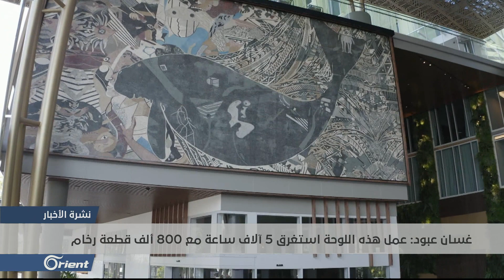ما قصة لوحة الفسيفساء التي ظهرت خلال افتتاح فندق "بيلي" في إستراليا؟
خلالَ حفلِ افتتاح ِ رجل الأعمالِ السوري غسان عبود، مالكُ مجموعة غسان عبود التجارية في مدينة كيرنز الاسترالية فندقَ بيلي الجديد تمَ عرضُ لوحةِ فسيفساء لموروثٍ يُقدرُهُ أهالي مدينةِ كيرنز و تمَ تصميمُ تلك اللوحةِ على يدِ شبان ٍسوريين يعملون في مشغلِ أورينت للموزاييك, وشرح رجلُ الأعمالِ السوري غسان عبود قصةَ تلك اللوحة ... نتابع